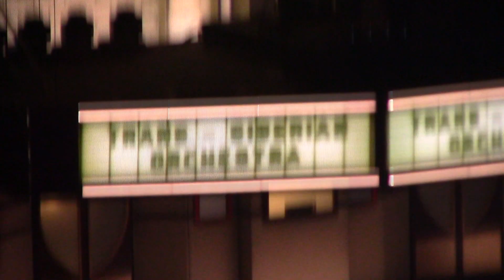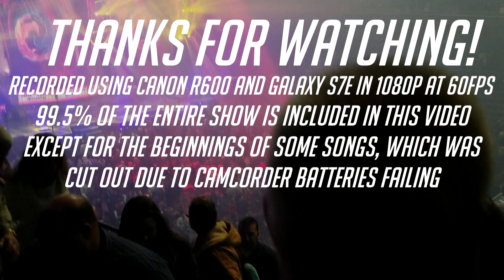Trans-Siberian Orchestra - Nov. 26, 2017 Full Concert - Uncasville, CT TSO 3pm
Trans-Siberian Orchestra
Sunday, November 26, 2017
Mohegan Sun Arena
Uncasville, CT
Matinee Show

The audio from the camcorder sucks, not sure why. Worked during the 2014 TSO tour, didn't sound good after that. I also have a Canon R600 with a much better mic (see my videos from last year), but it wouldn't turn on with the batteries installed so I didn't bring it.

Recorded using Canon R500 and Galaxy S7e
Edited using Sony Vegas 13

 99% of the concert was recorded except for the beginning of some songs due to camera batteries failing.

Setlist:
Time & Distance
Winter Palace
The Lost Christmas Eve
Oh Come All Ye Faithful/O Holy Night
Good King Joy
Christmas Dreams
Christmas Eve/Sarajevo
Christmas Canon Rock
What Child Is This
Music Box Blues
First Snow
Promises To Keep
This Christmas Day
Siberian Sleigh Ride
Christmas Nights In Blue
A Mad Russian's Christmas
For The Sake of Our Brother
Wizards in Winter
Madness of Men
Beethoven
Carmina Burana
The Safest Way Into Tomorrow
Night Conceives
The Mountain
Find Our Way Home
Requiem (The Fifth)
Christmas Eve/Sarajevo (Reprise)